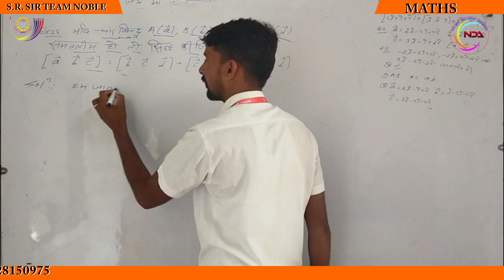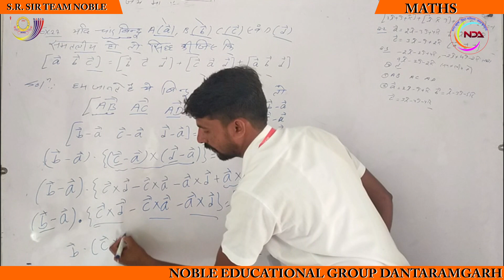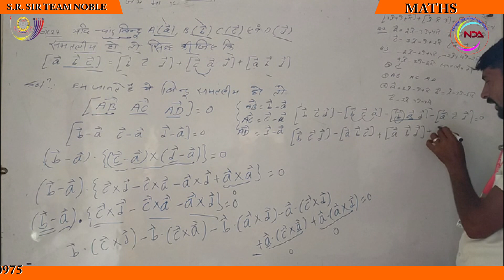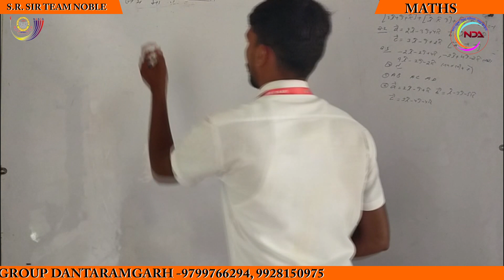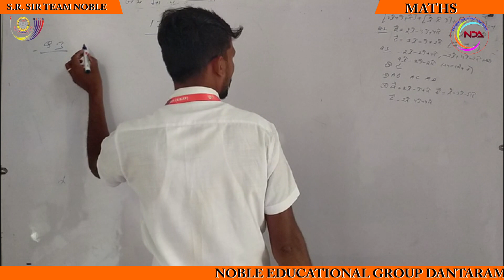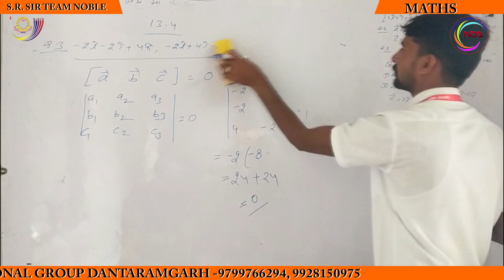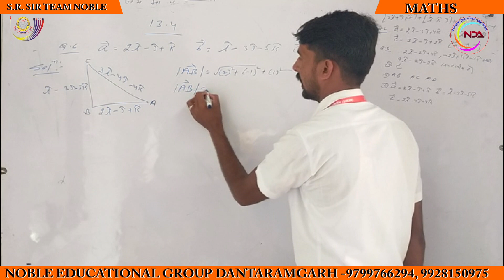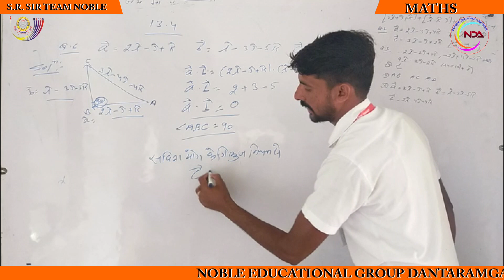MATHS (Lecture)10+2 Army Navy Airforce Online Classes Noble Educational Group Dantaramgarh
DO NOT FORGET TO JOIN US ON YT